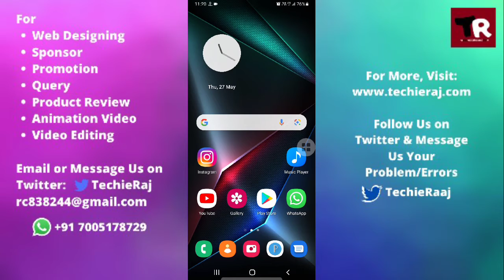Samsung M21 me Video Hide Kaise Kare